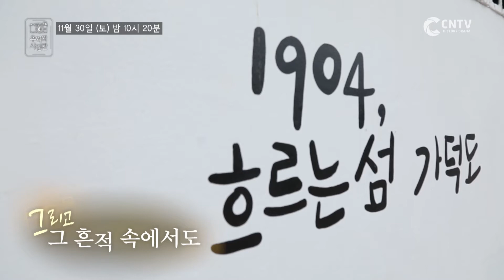[3회 예고] 추억의 사진관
첫방송 11월 23일 토요일 밤 10시 20분
본방송 토-일 밤 10시 20분

시민들의 추억과 낭만 그리고 오랜 역사
사라져가는 모든 것의 마지막 목격자가 되다
김기방, 빽가, 송해나, 박재정의 신개념 기록 프로젝트
추억의 사진관
A Photo Shop of Memories

시간이 지날수록, 삶이 진화할수록 우리 주변에서 알게 모르게 ‘사라져가고 잊혀져가는 것들’이 하나둘씩 생겨나고 있다. 사소한 일상의 모습부터 역사적인 사건들까지 이제는 추억 속으로 사라져 가지만 그냥 지나칠 수 없는 것들의 마지막 목격자가 되어 사진으로 영원히 남기는 신개념 기록 프로젝트.